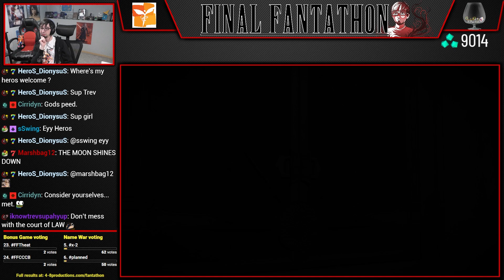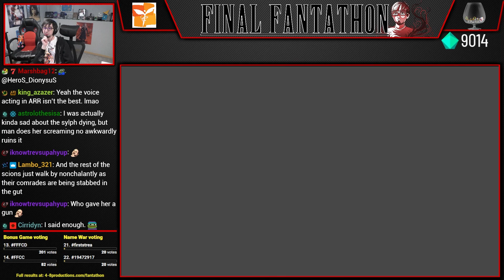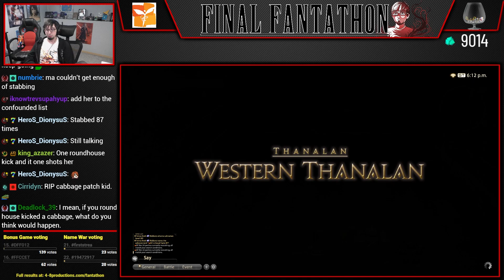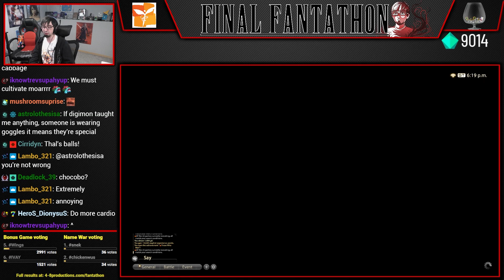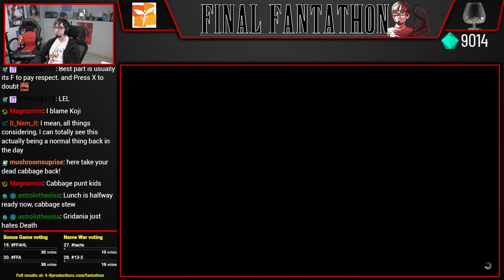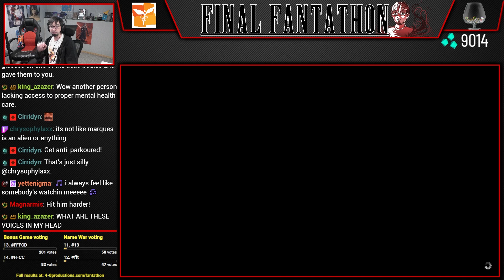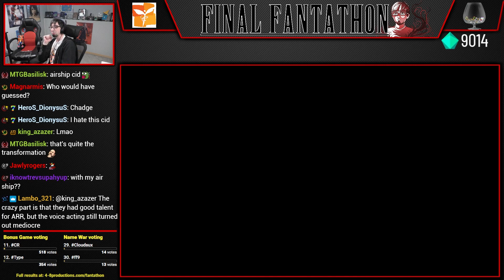Let's Play Final Fantasy XIV (Part 43) [Final Fantathon]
The most anticipated and requested game of Final Fantathon, Final Fantasy XIV has finally arrived. Beloved by so many, FFXIV has become a world wide phenomenon and has transcended its own namesake in many ways. Final Fantasy XI was a well made MMO, but it didn't capture the hearts of so many fans in the same way, so I hope to gather through my playthrough what makes this game so special in the hearts of its dedicated fans.